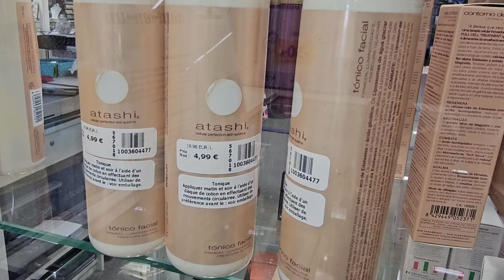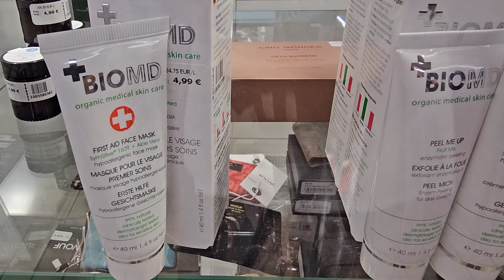NOZ ARRIVAGE BIJOUTERIE 6 AOUT 24